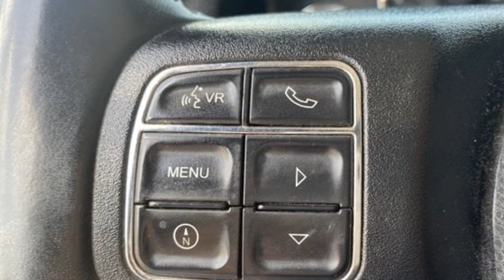Used 2017 Jeep Wrangler Unlimited Sahara Kansas City MO, Grandview MO, Belton MO, Overland Park KS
2017 Jeep Wrangler Unlimited Sahara 1C4BJWEG9HL711608 Video

This 2017 Jeep Wrangler Unlimited Sahara 1C4BJWEG9HL711608 is full of phenomenal features such as: